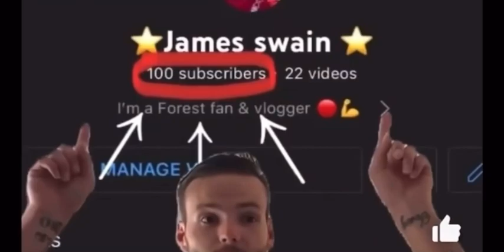Arsenal 5 - 0 Forest